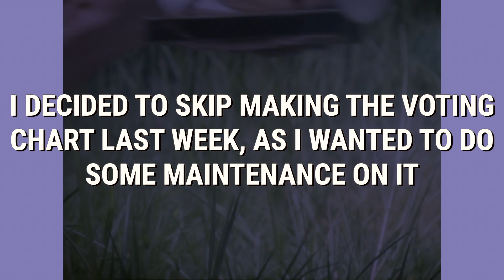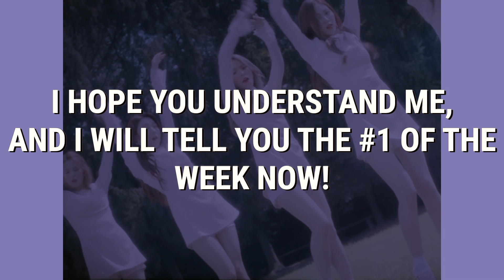SONG OF THE WEEK (October 2020, Week 3) + announcements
Hi everyone! I decided to skip making the voting chart last week, as I wanted to do some maintenance on it. However, it has become clear to me that my channel's audience is too small to produce votes that create a satisfying chart. As a result of this, I have decided to stop making a weekly voting chart. Don't panic though; I am still going to do a poll every week, the only difference is that I will only announce the number 1 position every week, as opposed to a top 10 (and I will still do a top 100 most voted songs of the year at the end of the year!). I hope you understand me :)